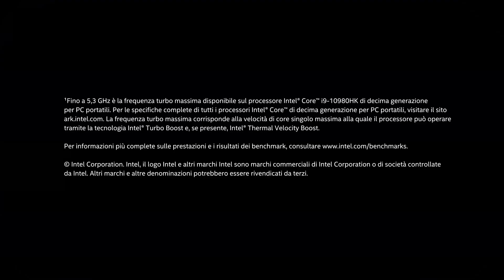Amazon University Esports - TFT | Gruppo 6 (Game 1)